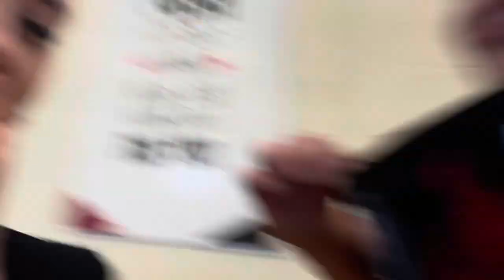21CC cheer vlog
Watch us on the lead up to 21cc and at competition